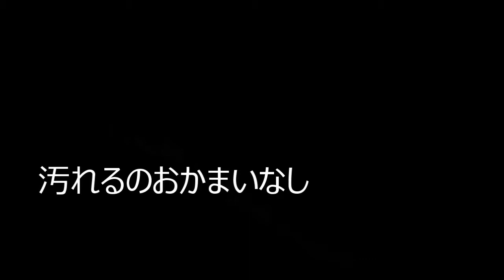ドッグラン３ ゆるだるバセットハウンドの暑い一日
あんまり暑いので水をかぶりながらそれでも遊ぶ二コラです。
濡れてるから汚れるのに、背中ゴシゴシするし…